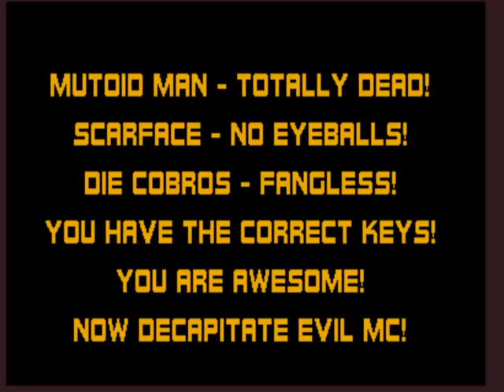Smash T.V (Arcade)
The first minute is wasted because I was wasting time setting up the game. This is also the raw file because my software would not render the file properly. I hope you do not mind. Enjoy!

This is the cheated play thru of Smash T.V for the Arcade (MAME)